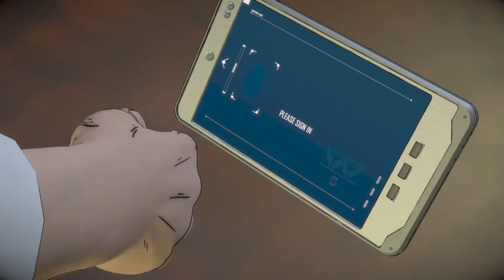Batman: The Enemy Within part 5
In this part Bruce meet Harley